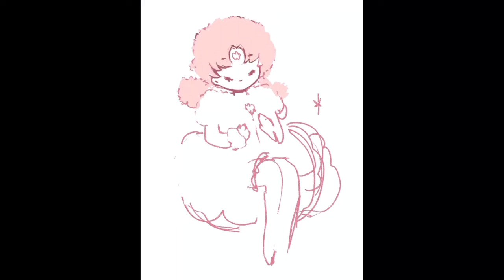Cartas Sakura - Doce 🍰 甘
No espírito da prática diária e dos aprendizados através do inktober, nesse ano eu decidi estudar kanji através das cartas da Sakura Card Captor 🌸

A carta Doce (The Sweet) aparece no episódio 29 🍰